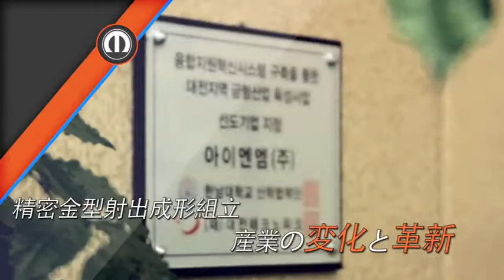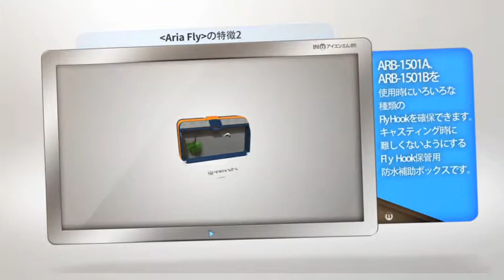アイエンエム, 金型產業の自負心を高める!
金型產業の自負心を高める!
アイエンエム(株)!